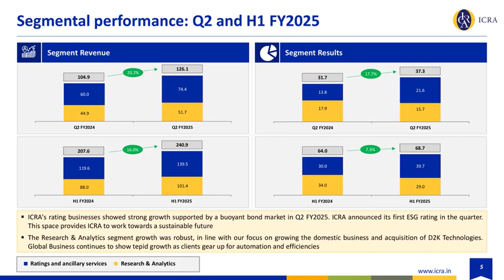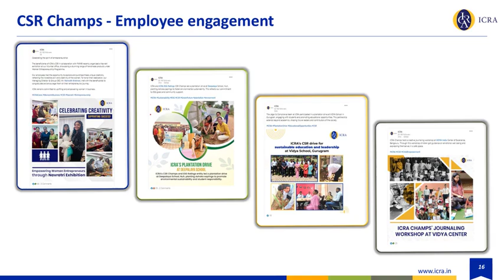ICRA LTD Investor Presentation for Q2 FY March 2025